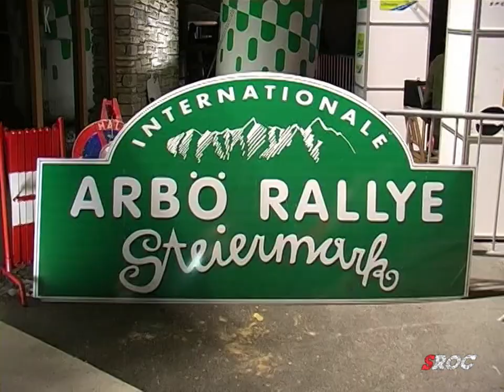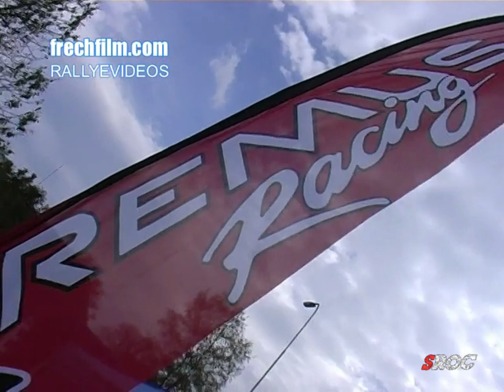ARBÖ Rallye Steiermark 2005 | Part 1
Heute, der erste Teil unserer DVD ARBÖ Rallye Steiermark 2005.

Mit Toto Wolff Fans, Raimund Baumschlager, Gerwald Grössing, Hermann Gassner, Karin Thannhäuser, Andreas Waldherr, Franz Wittmann, Michael Brandner, Christian Lippitsch, Hannes Klingler, Hannes Danzinger, Klaus Kral, Thomas Zeltner und vielen weiteren.

Vielen Dank an:
BRR Baumschlager Rallye & Racing GmbH, Gassner Motorsport, Kurt Gutternigg, Freddy Schöpfner, Hartwig Möller

00:00 Intro
05:23 Etappe 1
11:13 Etappe 1 LIVE (ohne Kommentar)
12:15 Ergebnis Etappe 1
12:31 Interviews Christian Lippitsch
14:15 Etappe 2
19:05 Etappe 2 LIVE (ohne Kommentar)
21:35 Ergebnis Etappe 2